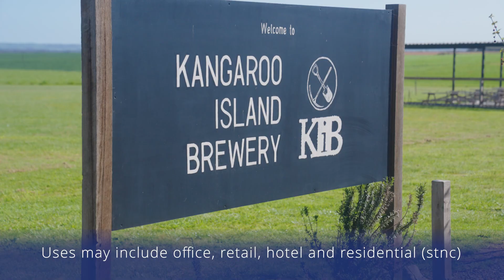For Sale | 62 Dauncey Street, Kingscote, SA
Heritage ANZ Bank in Kangaroo Island ready to invest or occupy | For Sale by Expressions of Interest closing Wednesday 30 October 2024 at 3pm (ACDT)